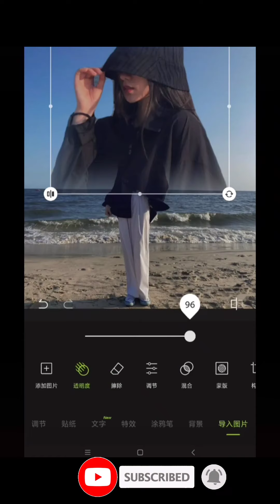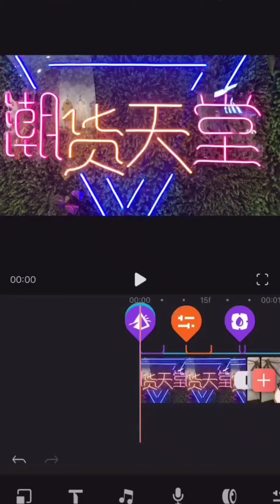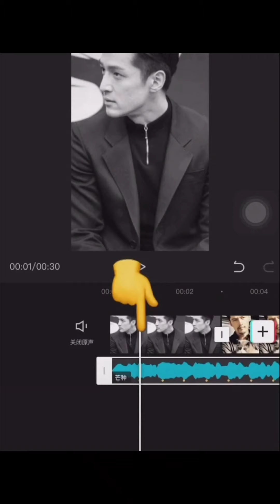剪映剪接教学 - 剪映卡点教学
让您躺着沙发也能，瞬间掌控视频剪接的“真功夫”！

请注意！这个课程教学只适合
想做出“爆单引流视频”的人学习！

无论您是做Facebook营销、Instagram营销、Youtube视频和Tiktok/抖音等视频。。。

您一定朝思暮想着如何不用分毫，轻松用“剪映”做出爆单视频对吗？

来！不用担心😓

您的「没废话」营销导师Mark Goh教你从0-100，一步步用手机掌控
目前最“火辣辣”的视频剪接神器 - “剪映” ！

您可以在何时何地轻松学习（就连上厕所时也能尽情学习😂）
如何用手机或是电脑（Android/IOS/Window/Mac），制作出炫酷爆单又爆Like的营销视频！

想学习更多，就赶快下单订购我们的影片教学吧！

超性价比 · 超值 · 超容易
直接教 · 直接用 · 无废话教学

影片内容：
EPISODE 1: 如何安装剪影IOS及Android版本
EPISODE 2: 视频剪接实用营销必学功能
EPISODE 3: 超酷专业音频特效功能
EPISODE 4: 0难度使用文字体编特效功能
EPISODE 5: 21种全智能特效功能
EPISODE 6: 各种实用视频尺寸格式及智能抠图技巧
EPISODE 7: 如何做最专业口播视频（磨皮/瘦脸/长腿特效）
EPISODE 8: 如何做LOGO动画简介/Credit Video/去水印教学
EPISODE 9: 如何剪接高转化率产品及VLOG视频
EPISODE 10: 如何使用剪映专业电脑版

付款后请尽快向我们发送Bank In Slip.
我们会在24小时以内把link发给你，
当你收到link过后请记得填上:
👉你的名字:
👉Gmail:
👉联络号码:

资料审核后，你就可以看到影片了。

立刻下载最实用的剪映课程！

⚠️此影片专属权利属于Mark Goh Training House Sdn Bhd. 请不要把这个课程影片二次销售，包括在Facebook, Shopee, Lazada等平台。我们将会对所有的违犯者追讨一切损失，包括赔偿一切损失和公布你的资料。 谢谢合作。